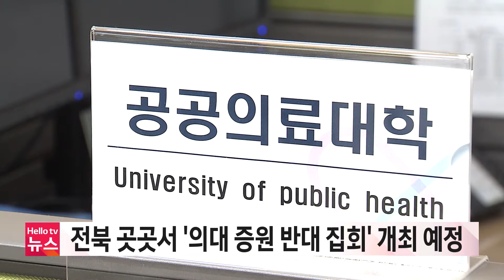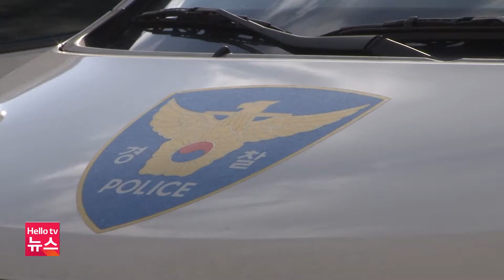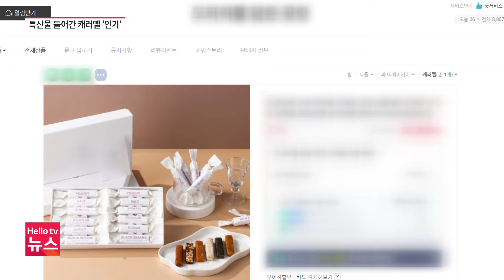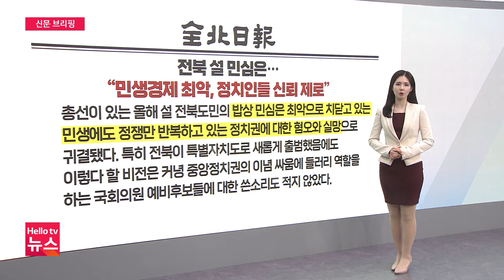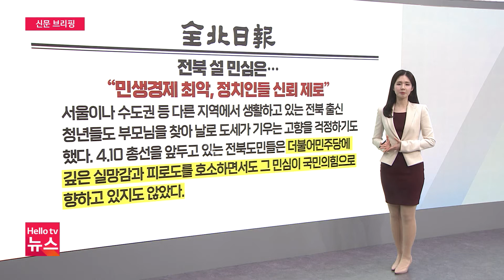전북서 '의대 증원 반대 집회' 개최 예정ㅣ[풀영상] 헬로tv뉴스 전북 2024년 2월 13일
1. 전북서 '의대 증원 반대 집회' 개최 예정
2. 채용 탈락시킨 회사에 살인 예고한 40대 입건
3. 고창 특산물로 만든 캐러멜 '인기'
📌 카카오톡 ID : 헬로tv뉴스